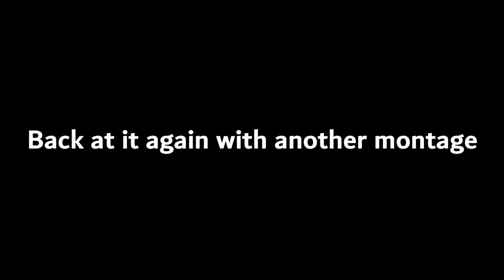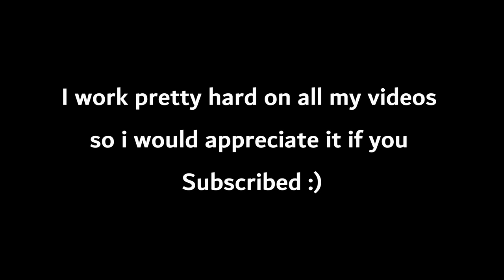[PVP] PLANE CRAZY Montage EP.3 "Anti Aircraft"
More videos being released soon!